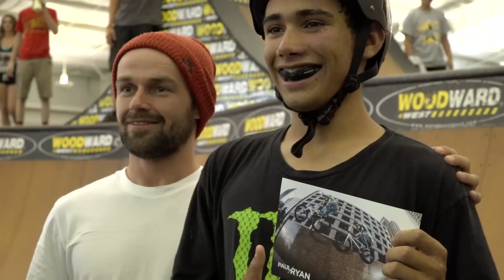BMX: Mongoose Jam '15 - Meet the Teams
The 2015 Mongoose Jam is packed with 25 of the top pros in BMX, plus five amateurs who qualified to ride in the Jam. Check out this awesome riding footage to Meet the Teams with Greg Illingworth, Paul Ryan, Kevin Peraza, Ben Wallace and Steve McCann.